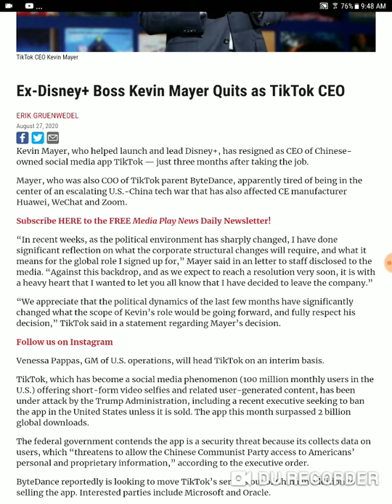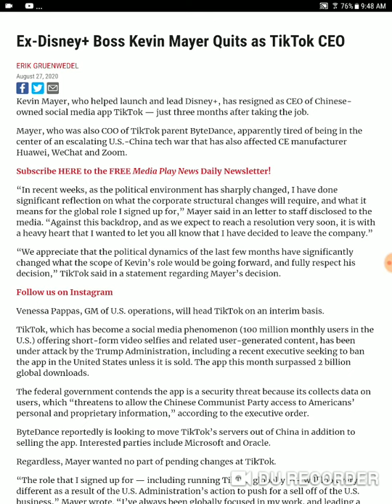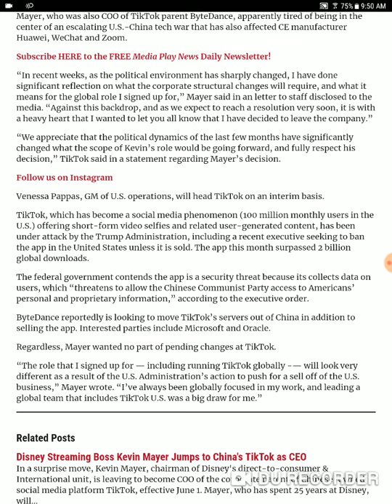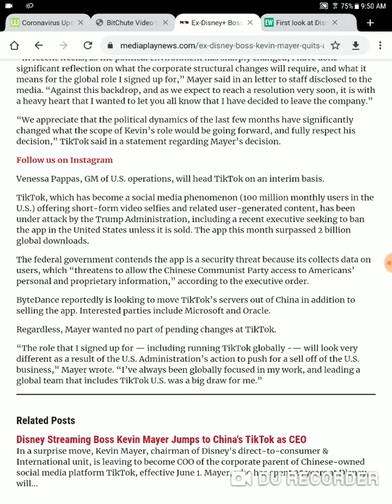Ex disney+ CEO leaves tiktok a sinking ship